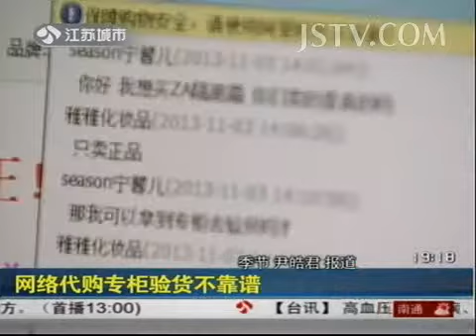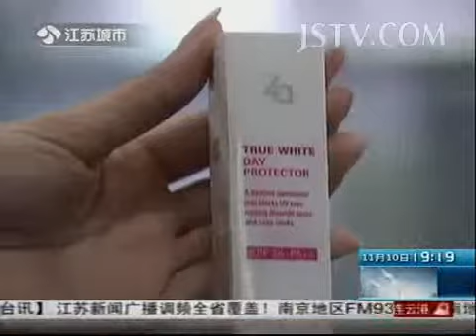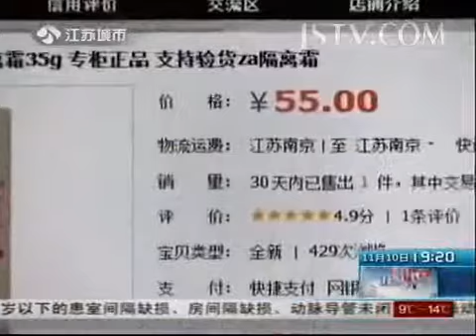深度调查 网络代购专柜验货不靠谱 131110